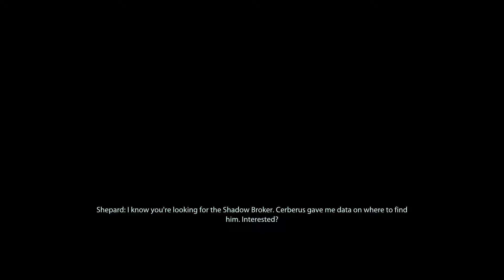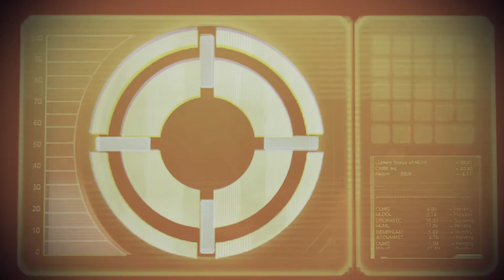Mass Effect 2 #31: Just Like Old Times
We start the Lair Of The Shadow Broker DLC